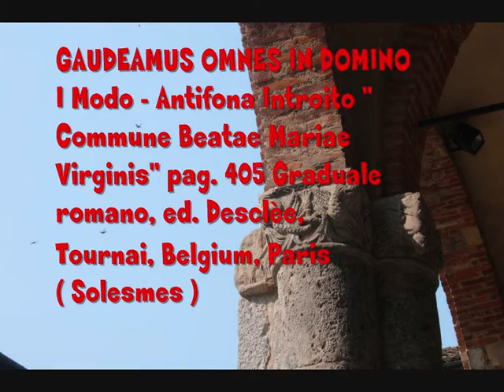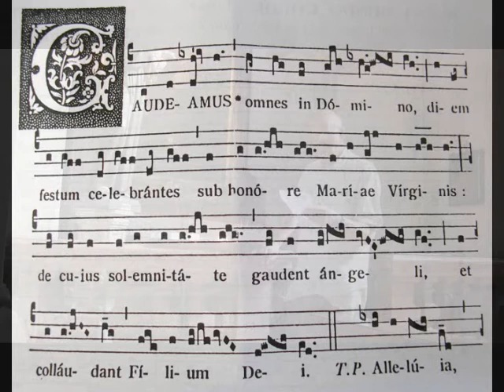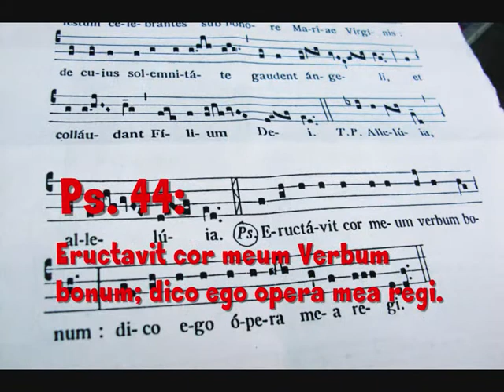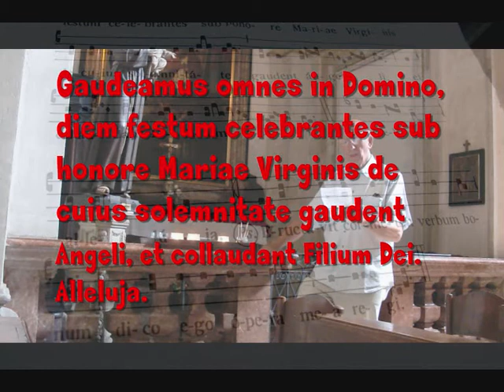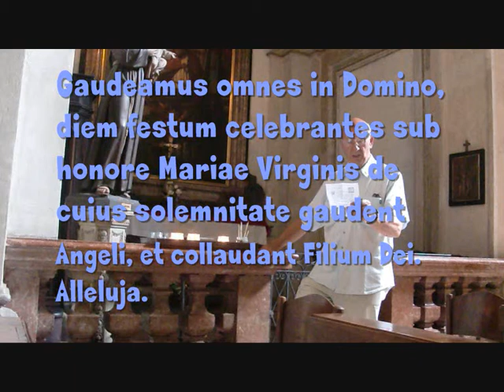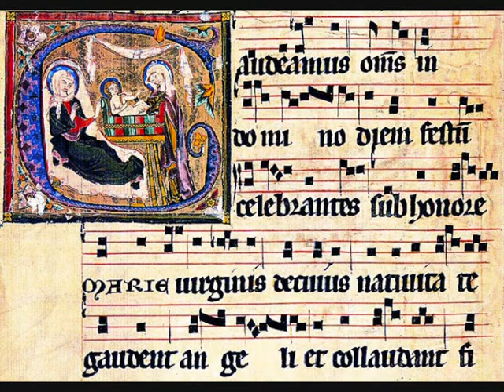Antiphona ad Introitum I - GAUDEAMUS OMNES, Studio Giovanni Vianini, Milano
Antiphona ad Introitum I - GAUDEAMUS OMNES IN DOMINO, I Modo, Gr. 405, Ps. 44: Eructavit cor meum. " Commune Beatae Marie Virginis" Studio di Giovanni Vianini, Direttore della SCHOLA GREGORIANA MEDIOLANENSIS, Basilica di San Marco - Milano, Italia, visione codice di Einsideln - e spartito ed. Desclèe, Tournai Belgium-Paris ( Solesmes)